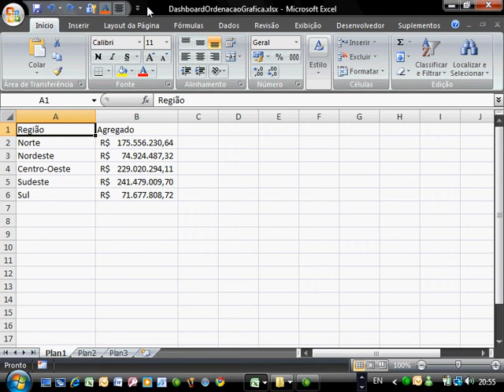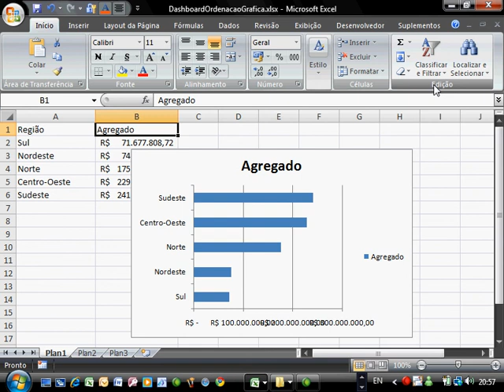Excel 2007 - Dashboards - Aula 06: Ordenação Gráfica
Vídeo-aula demonstração do curso:

Excel 2007 - Dashboards

Aula 06: Ordenação Gráfica